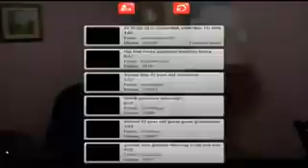Dzień Babci...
Wszystkim babciom życzymy udanej imprezy...